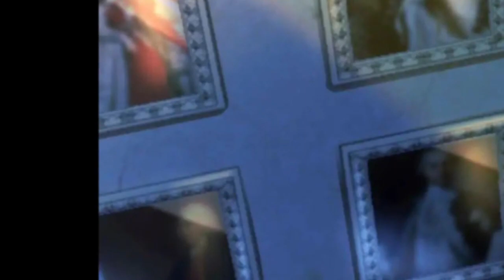the witch ch 50 in hindi explain